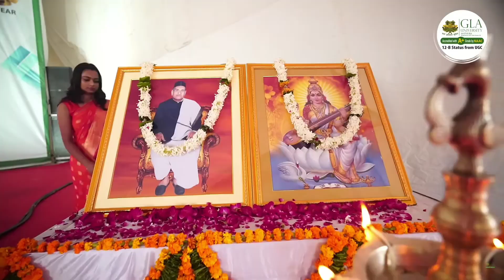TEDxGLAU || Creativity Unveils Minds || E-Cell GLAU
GLA University is home to TEDxGLAU, an inspiring platform that fosters innovative ideas and promotes meaningful conversations among students. ✨

Additionally, the Entrepreneurship Cell (E-Cell) empowers aspiring entrepreneurs by providing resources, mentorship, and networking opportunities. 👨‍💻

Together, these initiatives cultivate creativity and leadership, making GLA a hub for aspiring change-makers and business leaders. 🚀

Edited By : Bhuvnesh Singh Bhadauriya